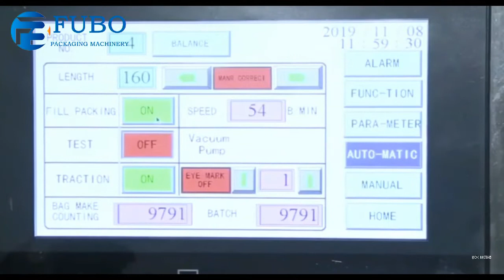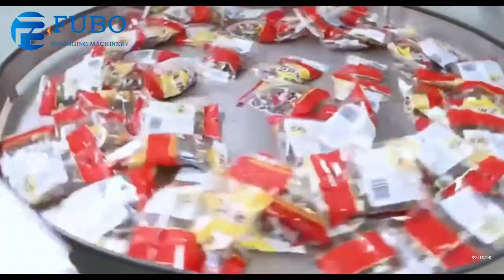Automatic multi head weighing and packing machine Automatic vertical broad bean filling machine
Best wishes !!
  Ying Wang
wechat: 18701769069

Good for packing rice , seeds ,  beans, nuts, grain , pet food , salt ,  detergent powder , etc non-fragile and granular pdoducts.
Machine features:
1. This machine can finish : forming bag--measuring--material filling-sealing-counting-date code printing, all the work automatic
2. Photoelectric and tracing system or computer system can be provided without your specific requirements.
3. The PLC controller has the advantages such as setting the length of the bag; the out put alarm and the speed and quantity with
buttons;
4. This machine can be installed to code printer for 1-3 lines characters such as production and expiry date according to your
special request.
Applicable packing film:
Paper/PE, PT/PE, PET/AL/PE, BOPP/PE, Tea filter paper and other compound materials can be heat sealed.